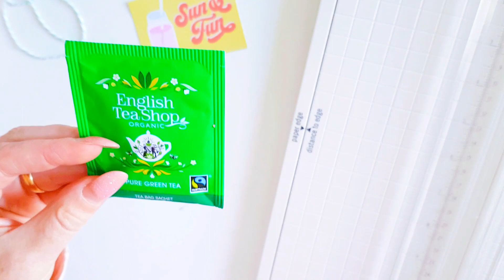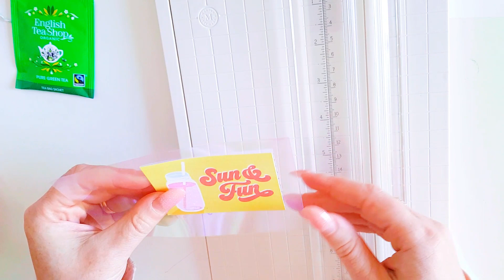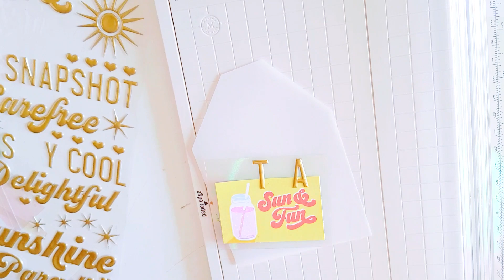DIY vellum teabag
Hey guys, thought id jump on and show you how easy it is to create a vellum teabag.